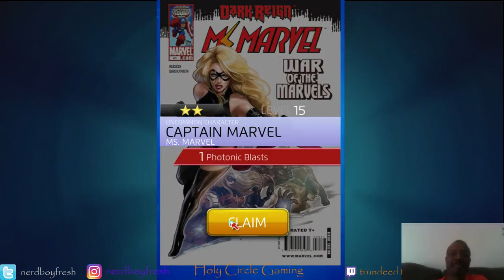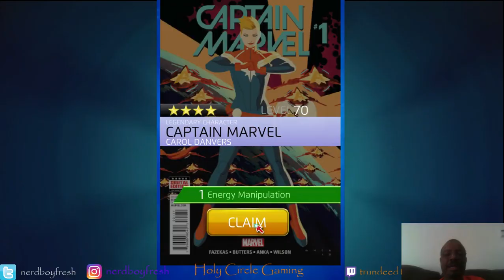MPQ I didn't forget about you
We continue the marvel puzzle quest series with some game play in the galactus team event that's taking place in between event. We go over what's to happen at the top of the season. I give you a look at my squad and the upgrades to it. Then we get into a cover pull session